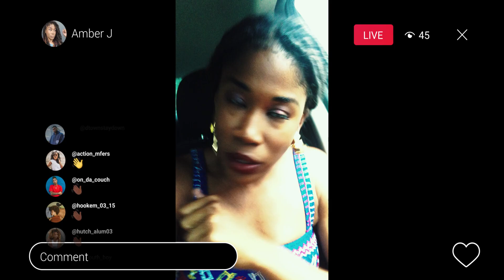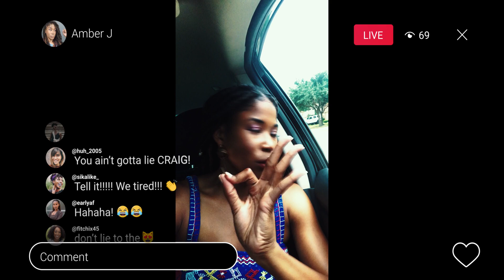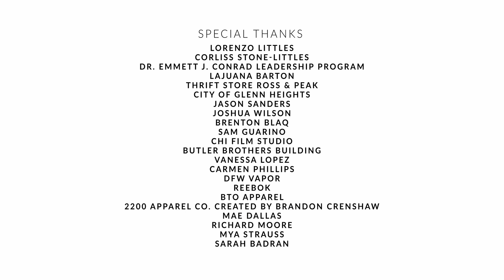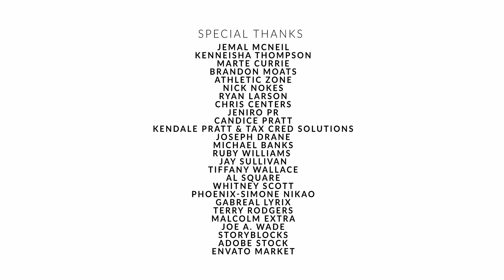Dark Reality Pt. 2 | Washed | S1E8 | Full Episode | Reeling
Episode 8 - "I can't go to jail. I'm too cute." Claire snaps, sending Carmen reeling. Khole delivers bittersweet news to Amber, aware of Eric’s role. Mya and Amber's bond teeters on the edge.

Stars: Byron Hardy, Nadiah Shakir, Ashlee Lee, Dennis Raveneau, Draper Wynston
Created by Jerod Couch